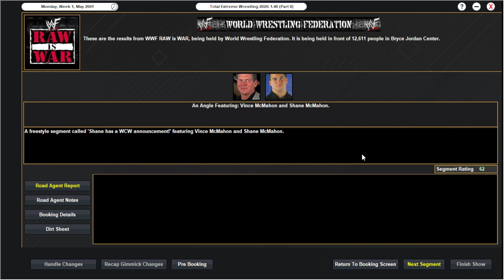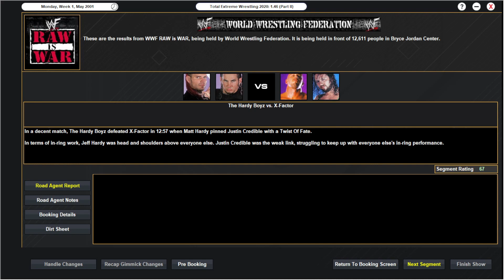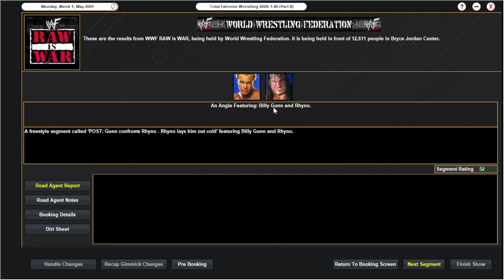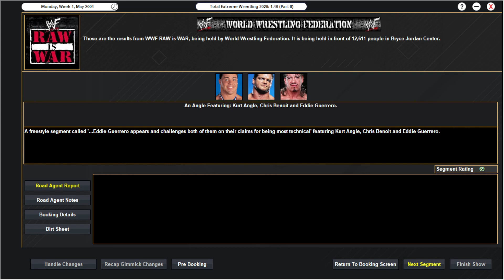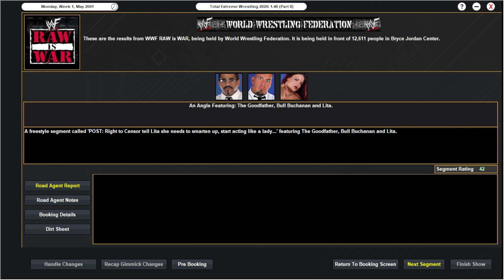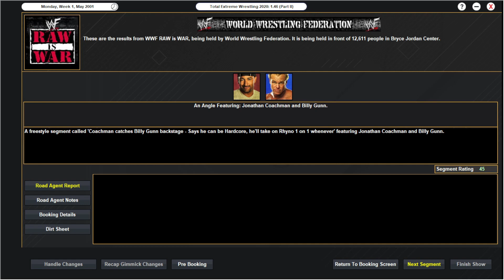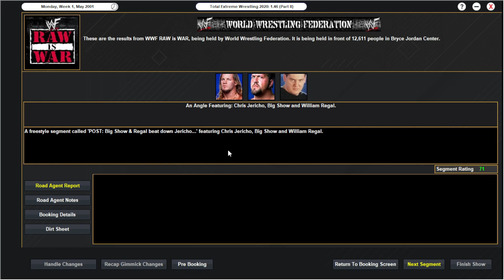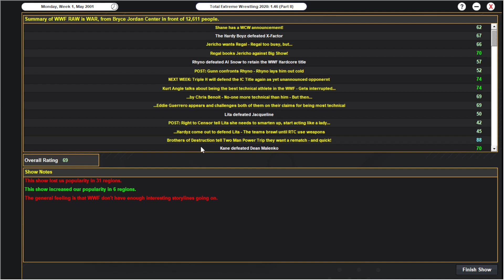01 TEW2020 - WWF 2001 - Shane makes a move!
It's May 2001. The WCW has been brought by Shane McMahon, but it's all gone a bit quiet since the last episode of Nitro aired. But Shane has an announcement.